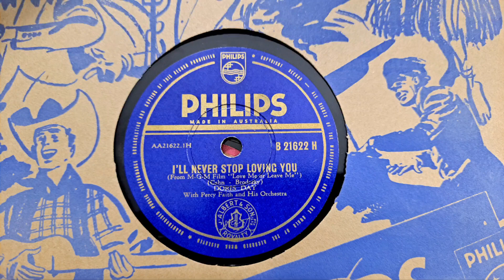I'll Never Stop Loving You. Doris Day. Percy Faith Orchestra. Philips 78rpm Record from 1955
Shellac Gramophone Phonograph Radiogram Record from 1923. Technics SL-23 Vintage Turntable with 45rpm speed converted to 78rpm. AT3600 Cartridge with 78rpm Stylus. Sansui 881 Receiver, pair of Sansui S-915 Speakers, and an old pair of Bose speakers.